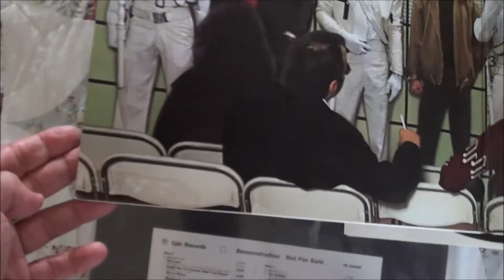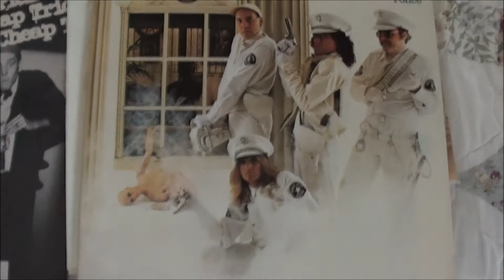Cheap Trick Dream Police White Label Promo LP 1979 Epic 35773